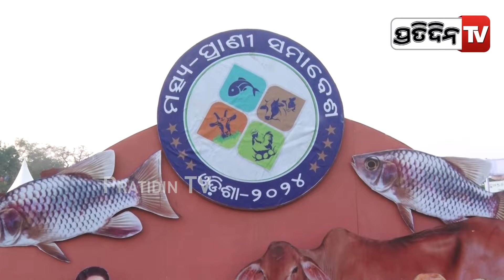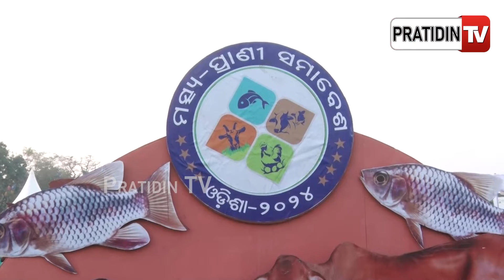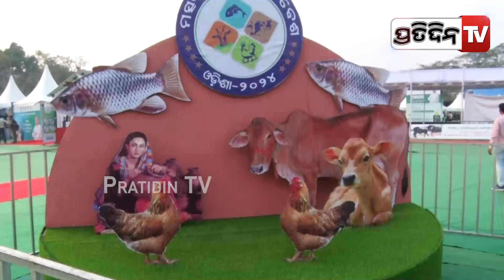ଶାଶ୍ଵତ ଯୋଶୀ କହିଲେ ମୁଁ ଚାଷୀ ପରିବାର ପୁଅ, ମନ୍ତ୍ରୀ ରାଜା ସ୍ୱାଇଁ କହିଲେ ସମାବେଶ ଉଦ୍ଦେଶ୍ୟ।Dancer Saswat Joshi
ଶାଶ୍ଵତ ଯୋଶୀ କହିଲେ ମୁଁ ଚାଷୀ ପରିବାର ପୁଅ, ମନ୍ତ୍ରୀ ରାଜା ସ୍ୱାଇଁ କହିଲେ ସମାବେଶ ଉଦ୍ଦେଶ୍ୟ । Dancer Saswat Joshi in Odisha fish & Life stock fair.